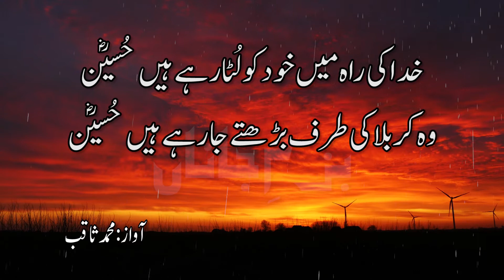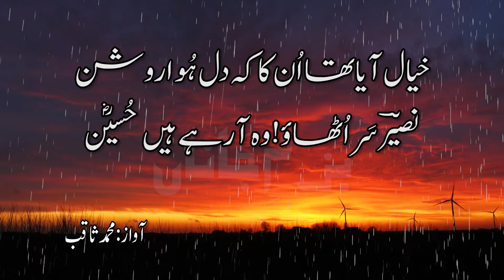Latest Muharram Poetry Kia Hain Hussain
Latest Muharram shayri Kia Hain Hussain | Muharram ki Naat

Voice : Muhammad Saqib

ـــــ بحضورِ امام حُسَیْنؑ علیہ السّلام ـــــ

نظر نواز ہیں، دل جگمگا رہے ہیں حُسینؑ
کہ شمعِ بزمِ رسولِؐ خدا، رہے ہیں حُسینؑ

رِضا و صبر کے  جوہر دکھا  رہے ہیں حُسینؑ
ستم گروں میں گھرے مسکرا رہے ہیں حُسینؑ

خدا کی راہ میں خود کو لُٹا رہے ہیں حُسینؑ
وہ کربلا کی طرف بڑھتے جا رہے ہیں حُسینؑ

حجاب  جو  ہوۓ  حائل، اُٹھا  رہے  ہیں حُسینؑ
جو اصل دیں ہے، وہ ہم کو دکھا رہے ہیں حُسینؑ

یزید،  راندۂ  خلق  و  مُعَذَّبِ  خالق
نگاہِ کون و مکاں میں سما رہے ہیں حُسینؑ

سمجھ سکے نہ شقی، کربلا کے میداں میں
خدا رسولؐ کی جانب بُلا رہے ہیں حُسینؑ

بہا   کے  اپنا  لہو   نینوا   کے  ذرّوں  میں
زمیں کو عرش کا ہمسر بنا رہے ہیں حُسینؑ

نہ کیوں بپا ہو قیامت کا شور خیموں میں
کہ لاشے قاسمؑ و اکبرؑ کے لا رہے ہیں حُسینؑ

شعور و عقل سے عاری ہیں شام کے حاکم
وگرنہ حق ہے وہی، جو بتا رہے ہیں حُسینؑ

مِٹا کے خود کو، گھرانے کو، ساتھ والوں کو
نصیبِ اُمّتِ عاصی، جگا رہے ہیں حُسینؑ

لرز  نہ جاۓ  بَھلا  کیوں  زمیں  مقتل  کی
سَر اپنا سجدۂ حق میں کٹا رہے ہیں حُسینؑ

ہر  ایک  غم  کا  مداوا  حُسینؑ کا غم  ہے
ہر ایک دُکھ میں مِرا آسرا، رہے ہیں حُسینؑ

خیال آیا تھا اُن کا کہ دل ہُوا روشن
نصیرؔ سَر اُٹھاو! وہ آ رہے ہیں حُسینؑ

فرمُودۂ الشیخ پیرسیّدنصیرالدّین نصیرؔ جیلانی،
رحمتُ اللّٰه تعالٰی علیہ، گولڑہ شریف